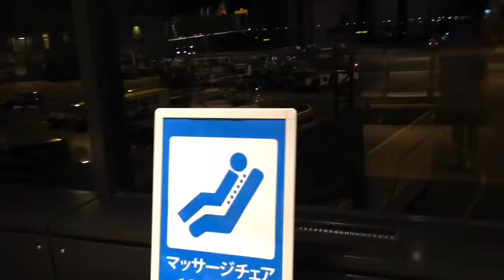成田第一ターミナル 行ってきます。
Easily capture the finest moments of your days with - Findays